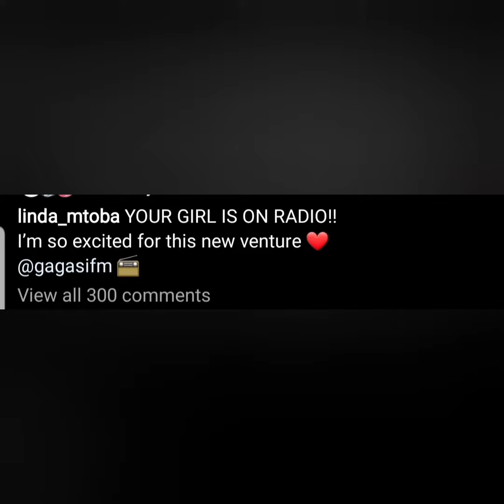Congratulations Linda Mtoba